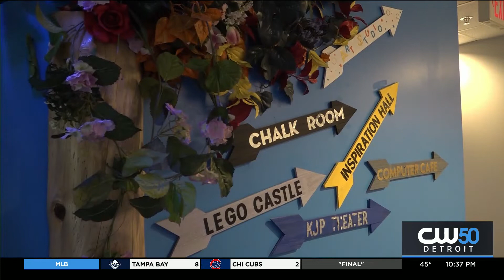Autism & Special Needs Play Place Offers Quality Of Life Programs, Helps Participants Gain Independe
It may appear that you’re in a magical place where kids can come and have a great time when you enter The Autism and Special Needs Play Place. The place is magical, a place where those with autism and special needs can come and be themselves and not be judged.